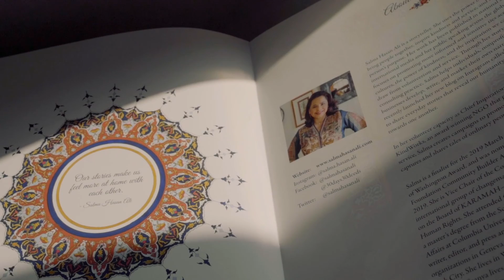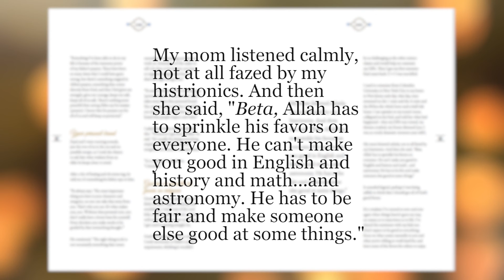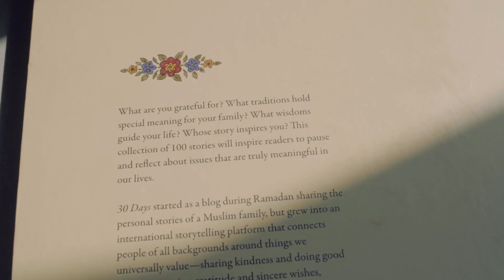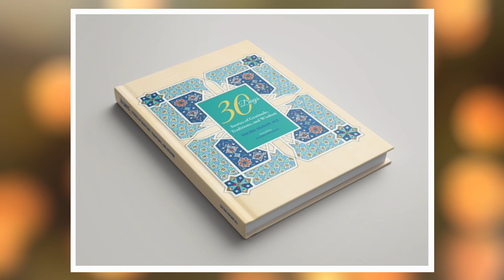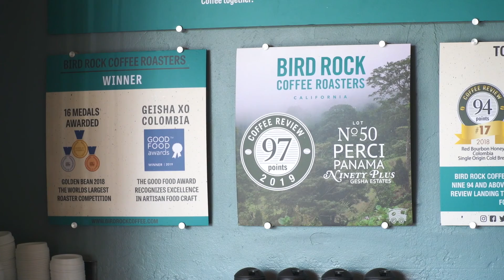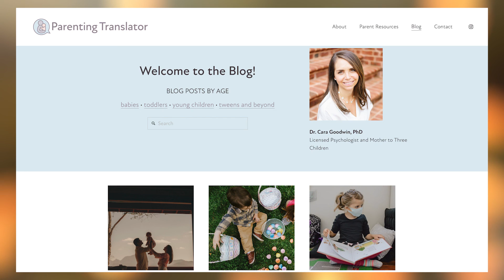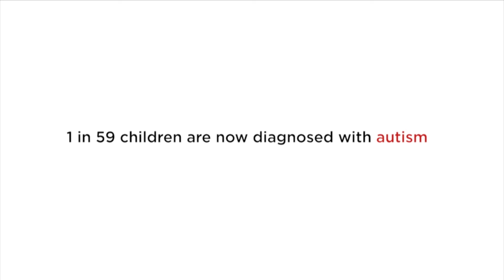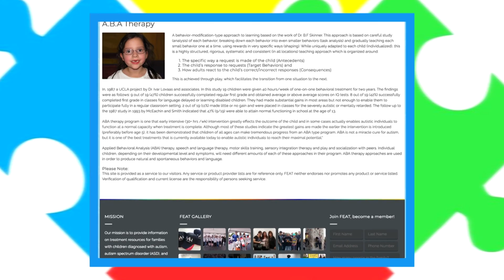Main St. Living April 26, 2021 Debut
This week on Main St. Living …

Stories and Good Deeds for Ramadan with Salma Hasan Ali

Everyone loves a good story, right?  But do you ever think about how our stories can unite us and reveal similarities that we may not be able to see with our eyes?
Salma Hasan Ali uncovered the power of a personal story after seeing the response to a blog she started for Ramadan a decade ago.  This year, she put out a beautiful book with selected stories to inspire and unite us – 30 Days - Stories of Gratitude, Traditions, and Wisdom.

Coffee with Jason Mraz

You might know Jason Mraz from his incredible music career.  He’s a two-time Grammy winner with an international fan base. But besides music, he’s also passionate about the environment and sustainability, and at Mraz Family Farms he’s growing the first California-grown Geisha coffee beans.
Jason planted his first coffee trees in 2015 on his farm in San Diego County.  He also grows avocados, passion fruit, dragon fruit and bananas at Mraz Family Farms – where their motto is to be organic, fair and kind.  You have to love that!

UC San Diego Health – Your Best Choice for Cancer Care

No matter how focused we are on health and wellness, sometimes illnesses still happen.  So if you, or someone you love, are one of the 1.8 million Americans who receive a cancer diagnosis this year, you want the absolute best treatment available.
Luckily, cancer treatments keep getting more and more effective.  Dr. Lisa Parry from Moores Cancer Center at UC San Diego Health tells us about some of the ground-breaking treatments they offer.

Spicy Watermelon Margarita Recipe for Cinco de Mayo

Cinco de Mayo is right around the corner.  And, for many of us, that means two things – guacamole and margaritas!
If you’re planning to celebrate close to home this year, we can help you with the margarita part of your celebration with this recipe for a spicy watermelon glass of deliciousness from Hallie Turnbow, the Assistant General Manager at Seven Grand in San

Children’s Mental Health in the Pandemic – Advice from Dr. Cara Goodwin

Those of us who are parents know that, unfortunately, children do not come with instructions.  So, we can use all the expert advice we can get.
Dr. Cara Goodwin is a psychologist and expert on child development and she shares some pearls of wisdom about parenting in a pandemic.

FEAT

Description:
An autism diagnosis for your child can be difficult and confusing for lots of reasons.  And, it’s something more and more families are dealing with.  Thankfully, there are resources to help – Families for Effective Autism Treatment – or, FEAT – has chapters all around the country.  Here’s a look at what the group in Southern Nevada is doing.
If you need help, advice or just information about autism, find the FEAT organization closest to you at FEAT.org.